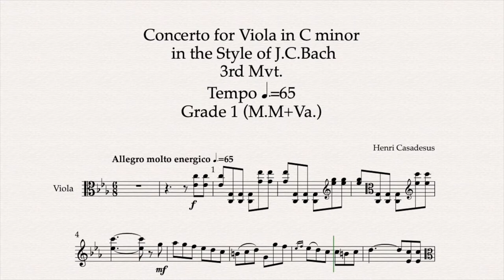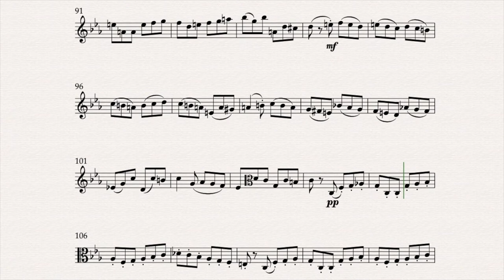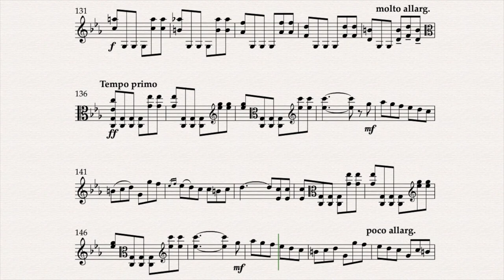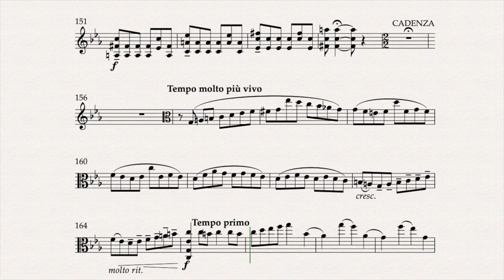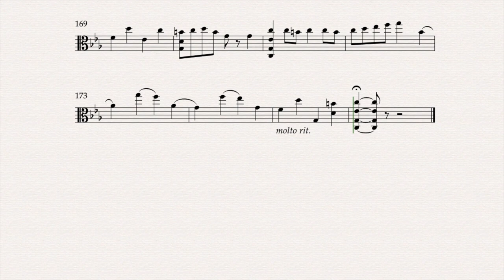[65,G1] 비올라 콘체르토 Concerto for Viola in C minor, 3rd Mvt. - Henri Casadesus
Concerto for Viola in C minor, in the Style of J.C.Bach 3rd Mvt. - Henri Casadesus
비올라 콘체르토 J.C.Bach
Tempo - 65
Grade 1 (M.M+Va.)

Sheet music Publisher - Leipzig: Edition Peters, Ed.8878, n.d. Plate 32002